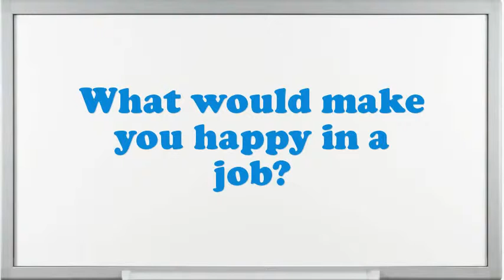Entry-Level Mechanical Engineer Interview Questions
Interview Questions for Entry-Level Mechanical Engineer.What steps do you follow to study a problem before making a decision?In your Entry-Level Mechanical Engineer Chef job did you feel you improved agreeably?Why do you think you are eligible for the position of Entry-Level Mechanical Engineer?Do you believe you are over certified for the position this Entry-Level Mechanical Engineer?Give me an example of a high-pressure situation?